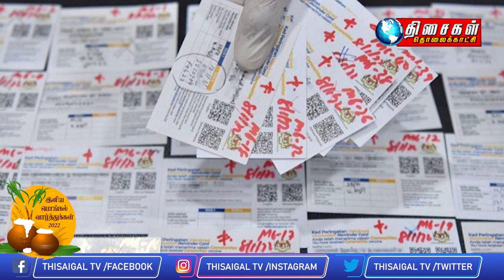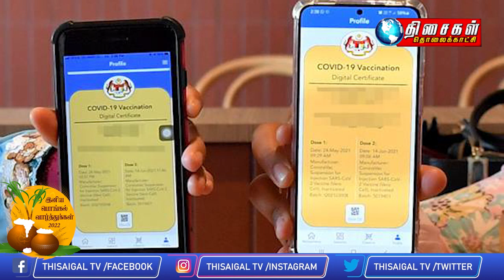Malaysia Tamil News 5pm 15.1.22 Current law Inadequate for fake vaccination certificate issue.